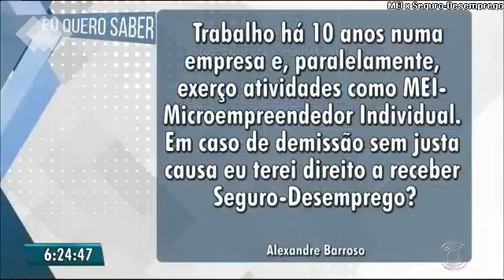MEI - Microempreendedor Individual x Seguro-Desemprego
Desde janeiro de 2018, os Microempreendedores Individuais passaram a ter direito ao seguro-desemprego, caso sejam demitidos, desde que não tenha auferido renda mensal igual ou superior a 1 (um) salário mínimo no período de pagamento do benefício. Deve ser apresentada junto com o requerimento do pedido de seguro-desemprego a declaração simplificada de rendimentos do MEI.

Muitos destes trabalhadores mantêm um MEI e um emprego ao mesmo tempo, o que não é proibido por lei, pois geralmente usam o MEI para atividades que complementem a renda. A declaração simplificada de rendimentos do MEI serve para comprovar a renda recebida a cada ano e deve ser apresentada quando for requerer o seguro-desemprego.